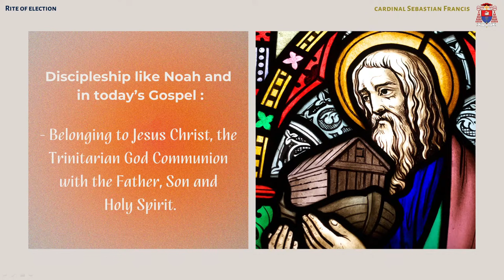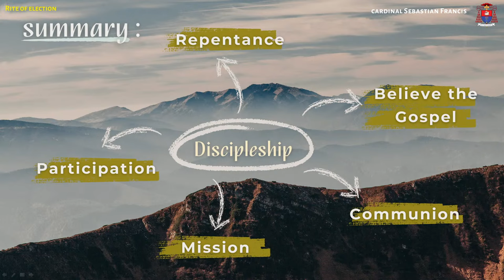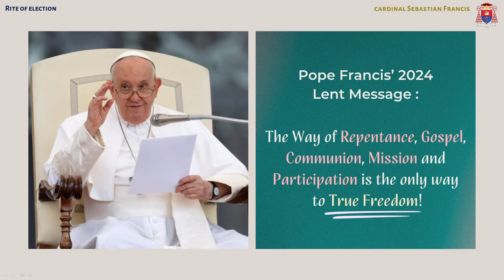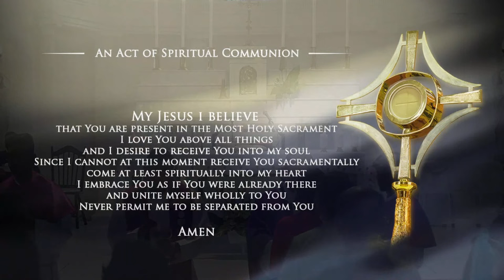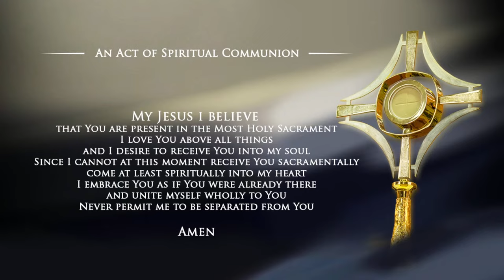RCIA Rite of Election | Penang Island & Northern Deaneries | 17th February 2024 | 4.00pm